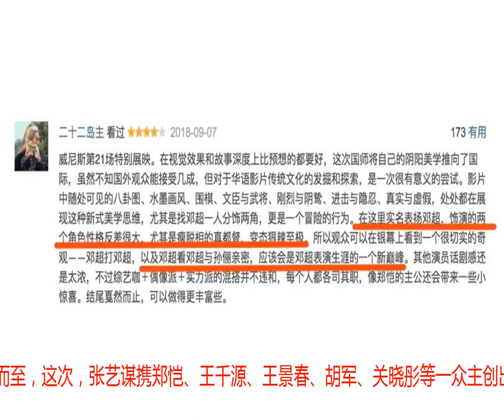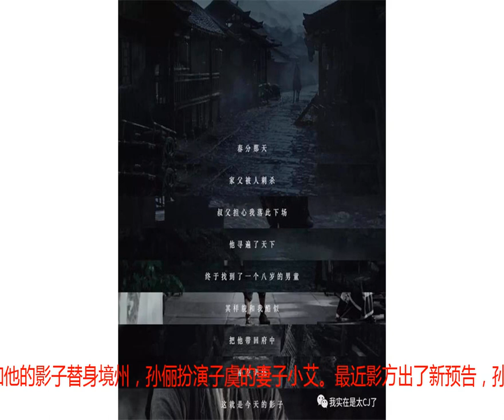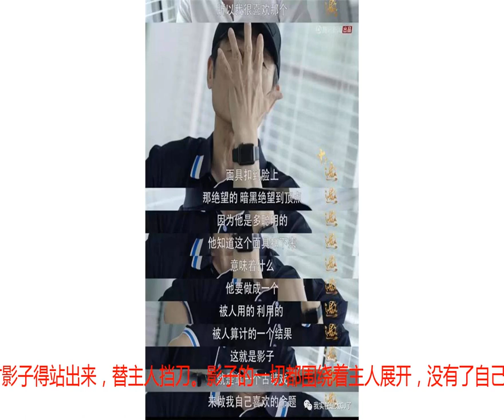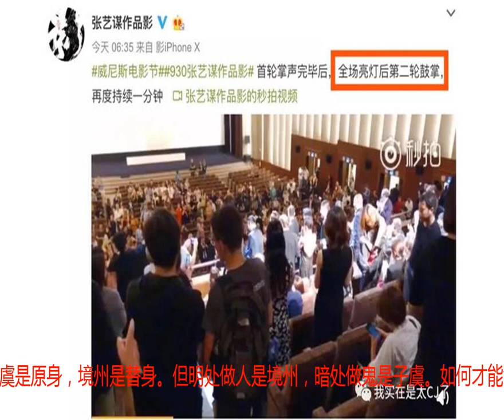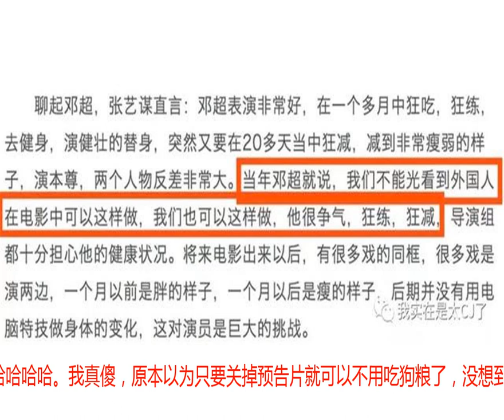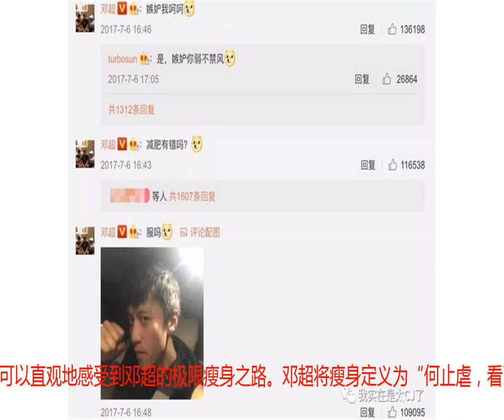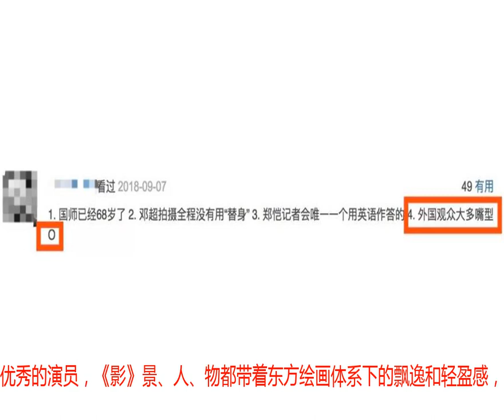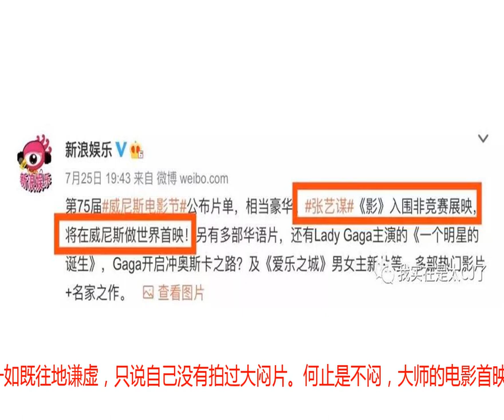邓超60天减重40斤，但这不是我最在意的事……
第 75 届威尼斯电影节如期而至，这次，张艺谋携郑恺、王千源、王景春、胡军、关晓彤等一众主创出席了电影节。张导获得了2018年“荣誉电影制作人奖”，创下威尼斯电影节个人获奖新纪录，《影》在威尼斯电影节上举行了全球首映，外国观众反响很好，放映完毕掌声持续五分钟。亮灯之后，还有第二轮鼓掌，再度持续了一分钟。国外的吃瓜群众们在网上爆料，外国影评人对这部电影评价很高，称《影》是一部大师之作。没有现身威尼斯现场的超俪夫妇自然是评论的焦点，对他们评价就是“很惊喜”……在《影》里邓超一人分饰两角：子虞和他的影子替身境州，孙俪扮演子虞的妻子小艾。最近影方出了新预告，孙俪扮演的妻子小艾陷入两难“抉择”。她一人面对真身和替身两位“夫君”，不仅要展现两种截然不同的情感流露，还要在爱恨纠缠里做出两难抉择。小艾试图反抗但难逃命运作弄，但身边人是敌是友不得而知，预告片里小艾在神色惊慌地大殿上狂奔不止，这一幕更为这场政治角力蒙上一层神秘面纱。这场替身游戏里，三个人参与其中，子虞的妻子却始终不能有姓名。境州是八岁那年成为影子替身的，从此作为影子的他要放弃自我，成为子虞。成为子虞的过程却是无比漫长，境州被囚于黑暗之中，